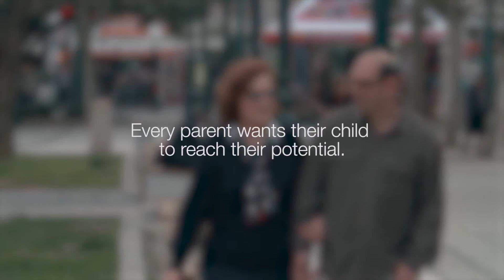Greek Workshop Provides Independence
Lions volunteer support has expanded resources at Ergastiri, a workshop and semi-independent home for adults with disabilities.